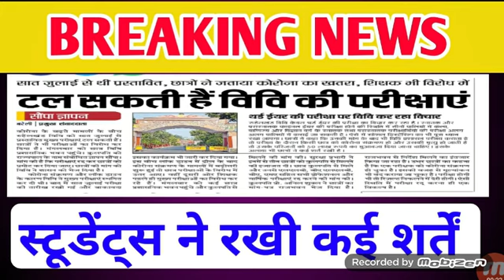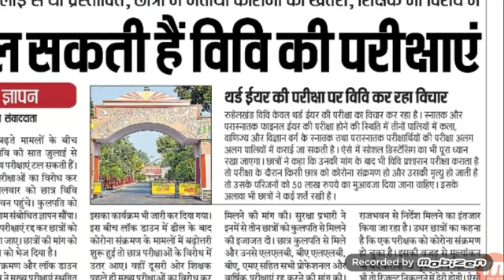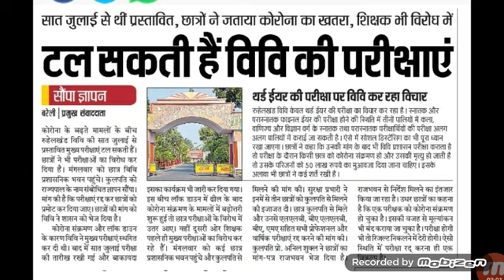कुलपति ने राज्यपाल को भेजा ज्ञापन/University Exam News 2020/MJPRU BAREILLY EXAM News 2020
MJPRU BAREILLY exam news
MJPRU BAREILLY EXAM 2020 Update
Rulhelkhand university exam on update